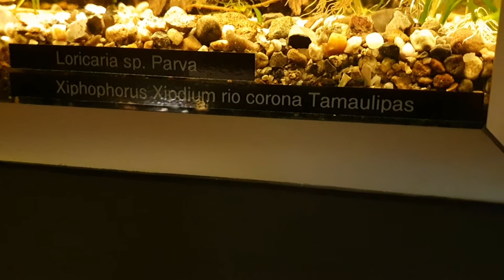Xiphophorus Xipdium, Rio Corona Tamaulipas, Mexico.